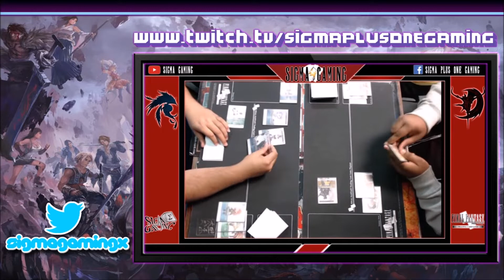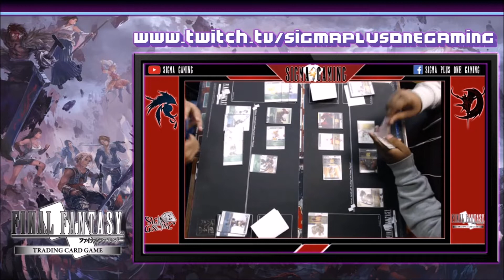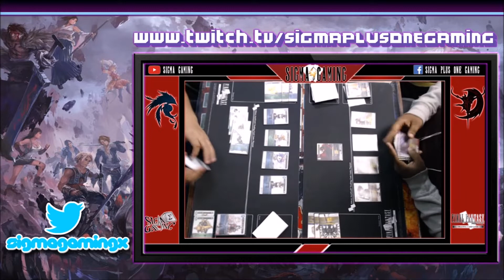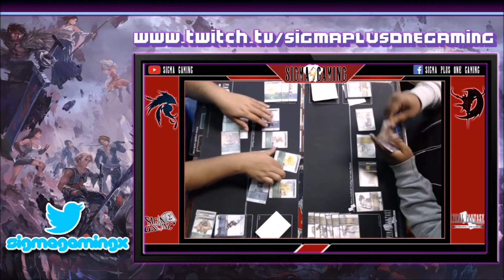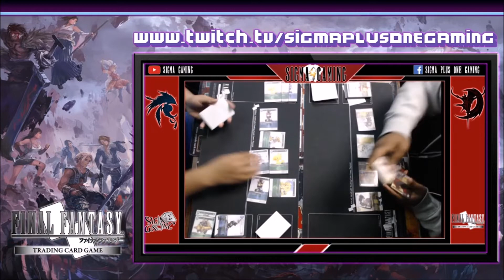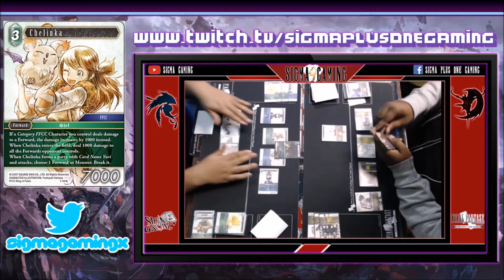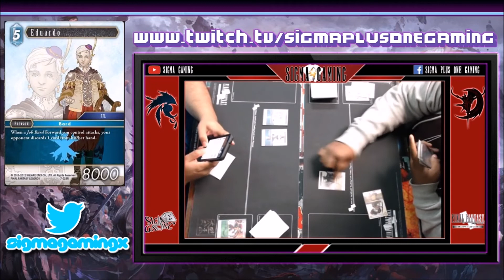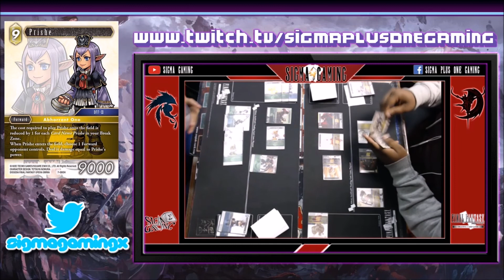Final Fantasy Trading Card: Game Sigma Talk Episode 1 - Ft. Wolfgang of Team Starwind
Sorry for the Echo